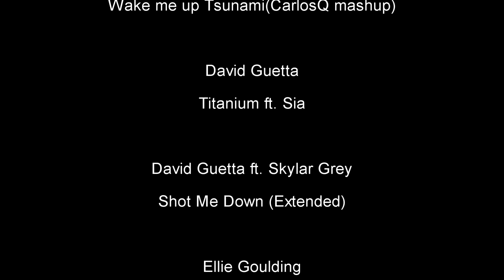Ski Switzerland 2014 - The too long edit...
St. Moritz, Diavolezza, Laax..